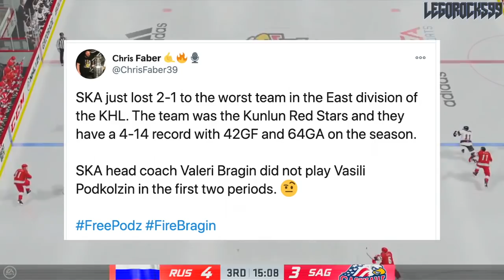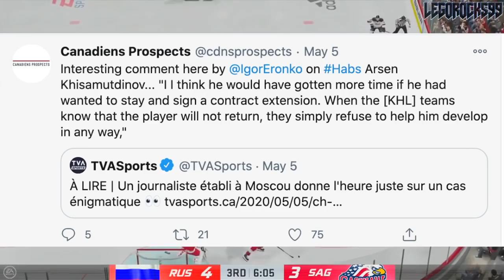Canucks, Habs & Leafs Top Prospects Experiencing TOUGH LOVE @ KHL (Podkolzin, Amirov, Khisamutdinov)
Today we're talking about a few forward prospects who have suited up in the KHL. It's Vasili Podkolzin of the Vancouver Canucks, Arsen Khisamutdinov of the Montreal Canadiens, and Rodion Amirov of the Toronto Maple Leafs. We're bringing them all together here in a video to discuss the tough love they've been given at the KHL level, which has seen their on-ice development take a significant backseat to the overall morale of the teams they play for.

Vasili Podkolzin and Arsen Khisamutdinov were two of the top NHL prospects at the 2019 NHL Entry Draft.

1st - New Jersey Devils, Jack Hughes
2nd - New York Rangers, Kaapo Kakko
3rd - Chicago Blackhawks, Kirby Dach
4th - Colorado Avalanche (from Ottawa Senators), Bowen Byram
5th - Los Angeles Kings, Alex Turcotte
6th - Detroit Red Wings, Moritz Seider
7th - Buffalo Sabres, Dylan Cozens
8th - Edmonton Oilers, Philip Broberg
9th - Anaheim Ducks, Trevor Zegras
10th - Vancouver Canucks, Vasili Podkolzin
11th - Arizona Coyotes (from Philadelphia Flyers), Victor Soderstrom
12th - Minnesota Wild, Matthew Boldy
13th - Florida Panthers, Spencer Knight
14th - Philadelphia Flyers (from Arizona Coyotes), Cam York
15th - Montreal Canadiens, Cole Caufield
16th - Colorado Avalanche, Alex Newhook
17th - Vegas Golden Knights, Peyton Krebs
18th - Dallas Stars, Thomas Harley
19th - Ottawa Senators (from Columbus Blue Jackets), Lassi Thomson
20th - Winnipeg Jets (from Winnipeg via New York Rangers), Ville Heinola
21st - Pittsburgh Penguins, Samuel Poulin
22nd - Los Angeles Kings (from Toronto Maple Leafs), Tobias Bjornfot
23rd - New York Islanders, Simon Holmstrom
24th - Nashville Predators, Philip Tomasino
25th - Washington Capitals, Connor McMichael
26th - Calgary Flames, Jakob Pelletier
27th - Tampa Bay Lightning, Nolan Foote
28th - Carolina Hurricanes, Ryan Suzuki
29th - Anaheim Ducks (from San Jose Sharks via Buffalo Sabres), Brayden Tracey
30th - Boston Bruins, John Beecher
31st - Buffalo Sabres (from St. Louis Blues), Ryan Johnson

The 2020 NHL Draft 1st Round went as follows:

1st) New York Rangers, Alexis Lafrenière
2nd) Los Angeles Kings, Quinton Byfield
3rd) Ottawa Senators (from San Jose Sharks), Tim Stützle
4th) Detroit Red Wings, Lucas Raymond
5th) Ottawa Senators, Jake Sanderson
6th) Anaheim Ducks, Jamie Drysdale
7th) New Jersey Devils, Alexander Holtz
8th) Buffalo Sabres, Jack Quinn
9th) Minnesota Wild, Marco Rossi
10th) Winnipeg Jets, Cole Perfetti
11th) Nashville Predators, Yaroslav Askarov
12th) Florida Panthers, Anton Lundell
13th) Carolina Hurricanes (from Toronto Maple Leafs), Seth Jarvis
14th) Edmonton Oilers, Dylan Holloway
15th) Toronto Maple Leafs (from Pittsburgh Penguins), Rodion Amirov
16th) Montreal Canadiens, Kaiden Guhle
17th) Chicago Blackhawks, Lukas Reichel
18th) New Jersey Devils (from Arizona Coyotes), Dawson Mercer
19th) New York Rangers (from Calgary Flames), Braden Schneider
20th) New Jersey Devils (from Vancouver Canucks), Shakir Mukhamadullin
21st) Columbus Blue Jackets, Yegor Chinakov
22nd) Washington Capitals (from Carolina Hurricanes via New York Rangers and Calgary Flames), Hendrix Lapierre
23rd) Philadelphia Flyers, Tyson Foerster
24th) Calgary Flames (from Washington Capitals), Connor Zary
25th) Colorado Avalanche, Justin Barron
26th) St. Louis Blues, Jake Neighbours
27th) Anaheim Ducks (from Boston Bruins), Jacob Perreault
28th) Ottawa Senators (from New York Islanders), Ridly Greig
29th) Vegas Golden Knights, Brendan Brisson
30th) Dallas Stars, Mavrik Bourque
31st) San Jose Sharks (from Tampa Bay Lightning), Ozzy Wiesblatt